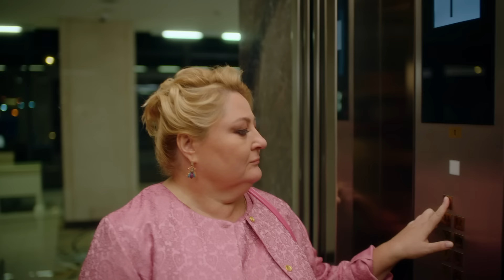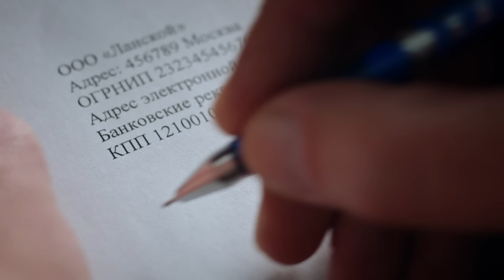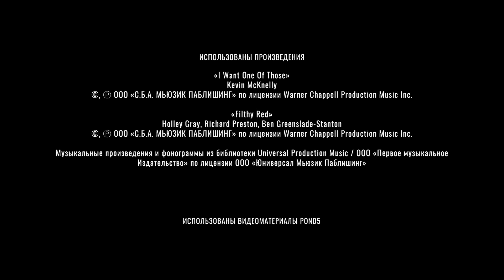Модный синдикат | Сезон 1 | Серия 1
Что будет, если встретятся высокая мода и провинциальный гламур? Будет новая комедия! На СТС премьера — сериал «Модный синдикат» с Яном Цапником и Марией Горбань в главных ролях.

У главного героя, столичного модельера Ланского, тяжёлые времена: он в творческом кризисе, грезит о показах в Париже и Риме, но идей, как и денег, совсем нет. У неё совсем нет вкуса, зато есть упорство, самоуверенность и деньги мужа, а ещё желание прикрыть его махинации при помощи доброго имени Ланского. Галя приезжает в столицу вместе с подручным-бандитом и сразу начинает действовать. Вскоре выясняется, что столичному снобу и предприимчивой провинциалке есть чему поучиться друг у друга.

Не пропусти! Дата выхода первого сезона сериала «Модный синдикат» — 14 марта. Серии сразу после выхода в эфире можно смотреть онлайн в хорошем качестве на ctc.ru.